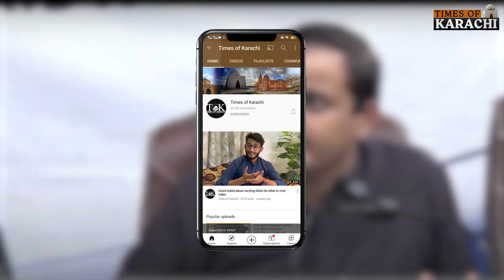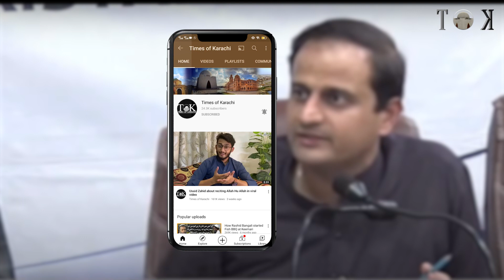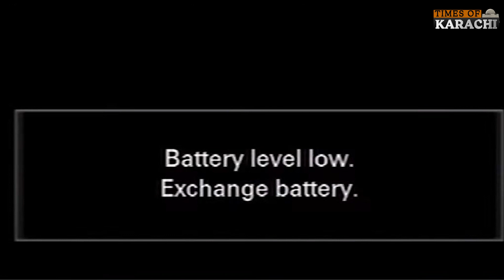"System Chal Raha Hai, Chotay Sb Aur Baday Sb Ky Naam Arbon Rupay Jarhay Hain" Mayor Karachi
"System Chal Raha Hai, Chotay Sb Aur Baday Sb Ky Naam Arbon Rupay Jarhay Hain", Mayor Karachi Murtaza Wahab reacts to a question asked by a journalist.